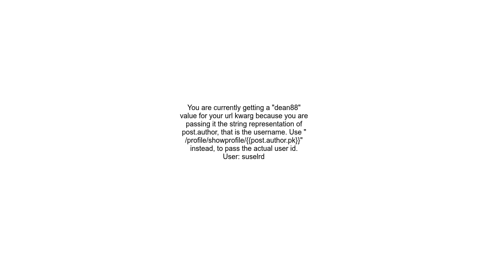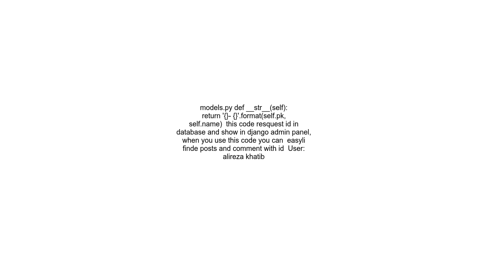How to get id from User model in django